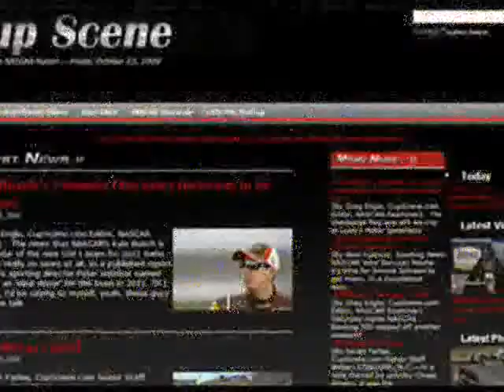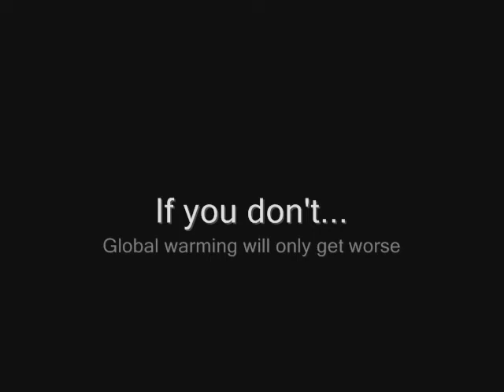NASCAR At Homestead: Mark Martin Part 1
Press conference with Mark Martin part 1